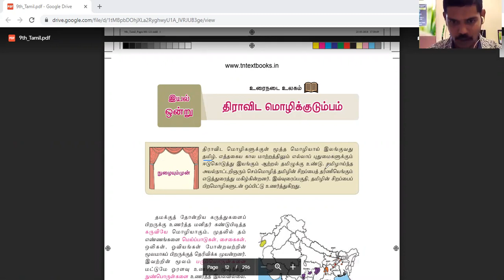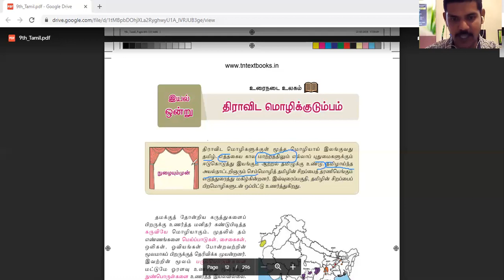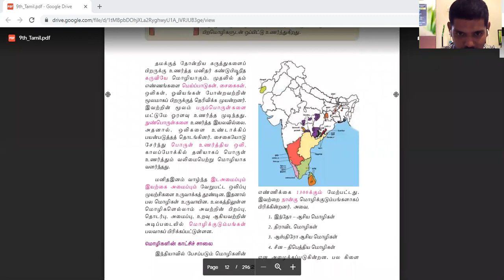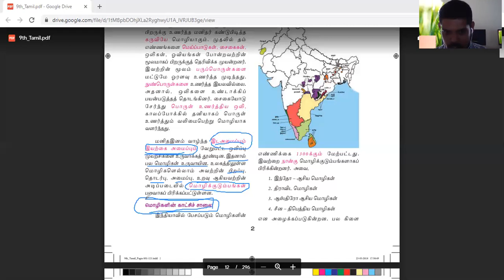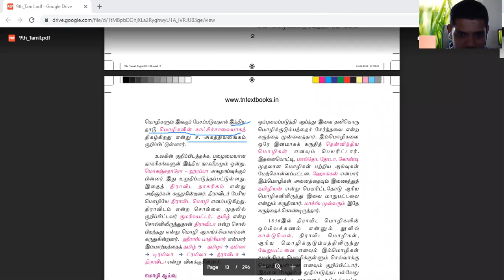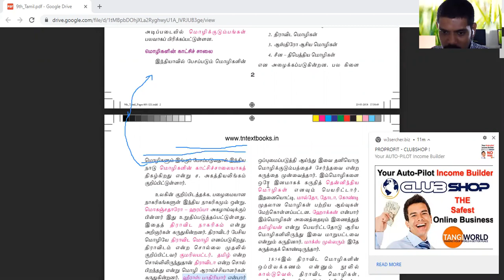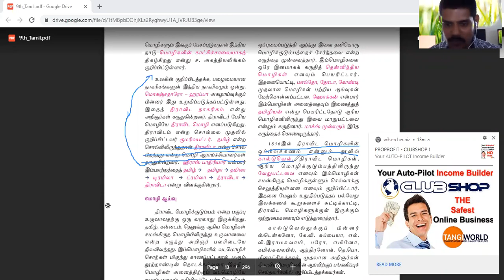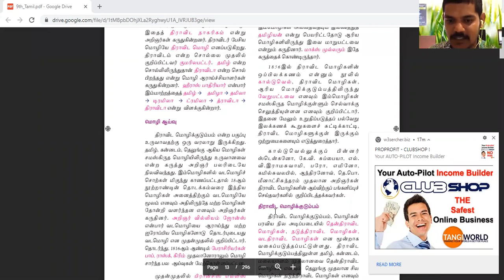9th திராவிட மொழிக் குடும்பம் பகுதி 1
திராவிடர் என்னும் சொல், திராவிட மொழிக் குடும்பத்தைச்  சேர்ந்த மொழியொன்றைத் தாய் மொழியாகக் கொண்ட மக்களைக் குறிக்கும். தற்காலத்தில் திராவிடர்கள் செறிந்து வாழும் பகுதி, தென்னிந்தியாவில் விந்திய மலைக்குத் தெற்கேயுள்ள பகுதியாகும். இலங்கையின்  வடக்கு மற்றும் கிழக்குப் பகுதிகளும் திராவிடர்களின் தாயகங்களில் ஒன்றாகத் திகழ்கின்றது. மத்திய இந்தியா, வட இந்தியா, பாகிஸ்தான், நேபாளம் போன்ற பகுதிகளிலும் சிறிய அளவில் பாரம்பரியமாக வாழும் திராவிடர் காணப்படுகின்றனர்.

திராவிட மொழிகளில் முக்கியமானவை தமிழ், தெலுங்கு, கன்னடம், மலையாளம், துளு  என்பனவாகும். இவை தவிர இன்னும் பல சிறிதும் பெரிதுமான திராவிட மொழிகள் தென்னிந்தியாவிலும், அதற்கு வெளியேயும் பேசப்பட்டு வருகின்றன. இவற்றுள் தமிழ் தவிர்ந்த ஏனையவை பெருமளவு வடமொழிச் செல்வாக்குக்கு உட்பட்டு மாற்றம் அடைந்துவிட்டன. தமிழ் மட்டுமே பெருமளவுக்குத் திராவிடச் சொற்களுடன் பேசப்படக்கூடிய மொழியாக இன்னும் இருந்து வருகிறது. இன்று திராவிட மொழிக் குடும்பத்தில், சுமார் 85 மொழிகள் வரை இருப்பது அறியப்பட்டுள்ளது.